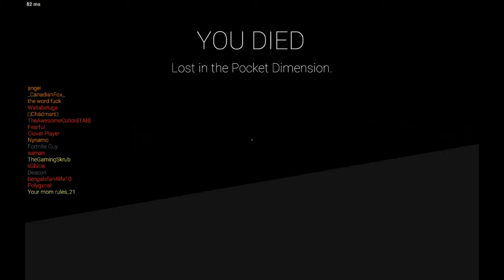Lottery Numbers /D-Boy Tribute/ SCP Negotiation - SCP Secret Labratory Gameplay 6